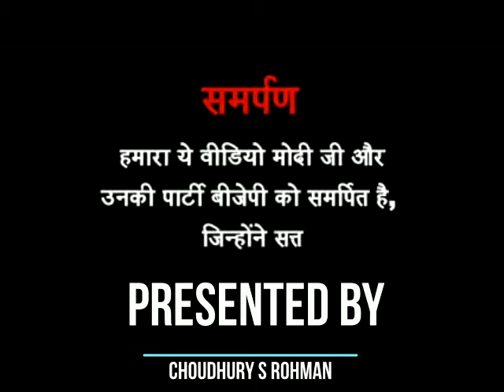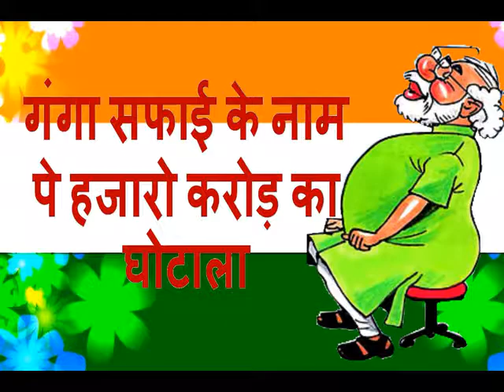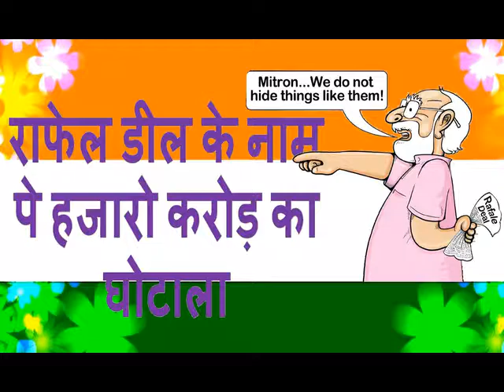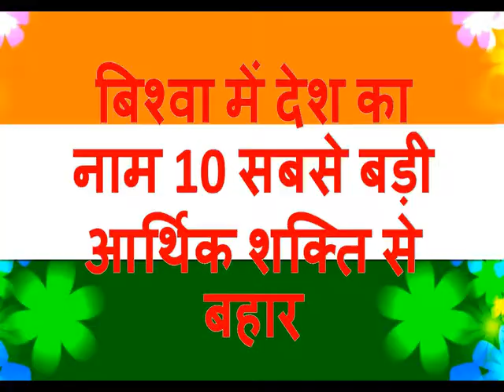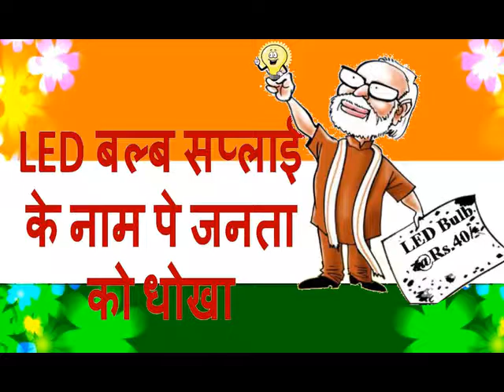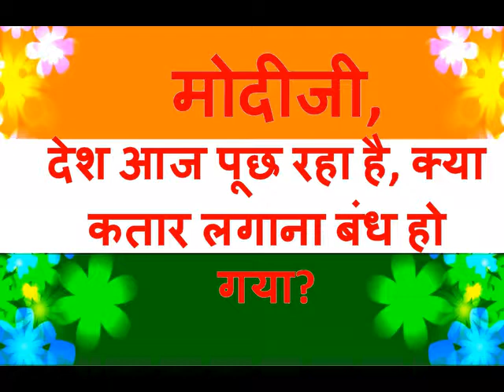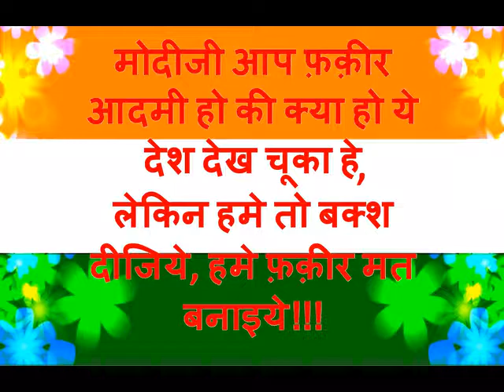CHAR SAL DESH BEHAL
Modi Sarkar Ki Pichle Char Sal Ki Uplobdiya

मोदी सरकार की पिछले चार साल की उपलब्धिया और मोदीजी से कुछ सवाल